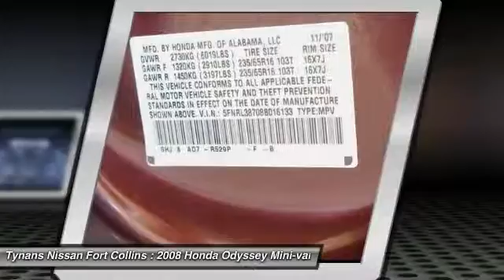2008 Honda Odyssey Fort Collins CO 252216A